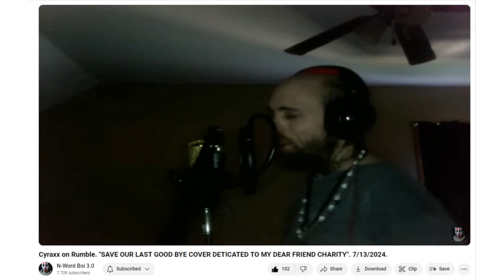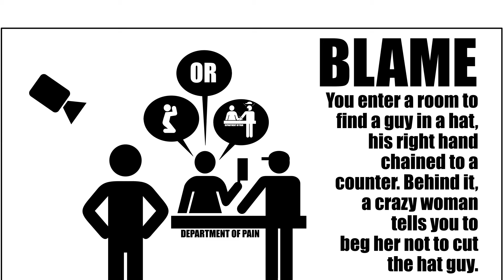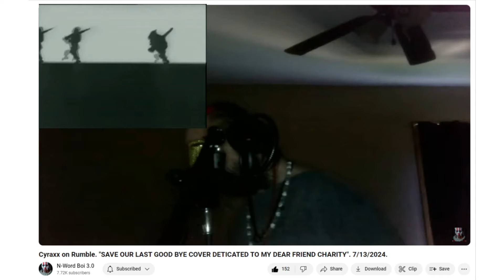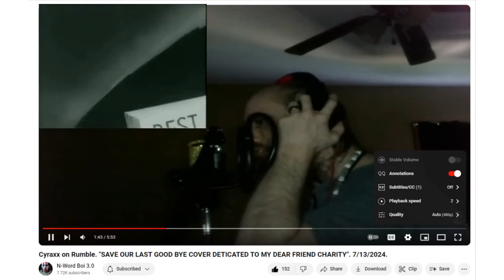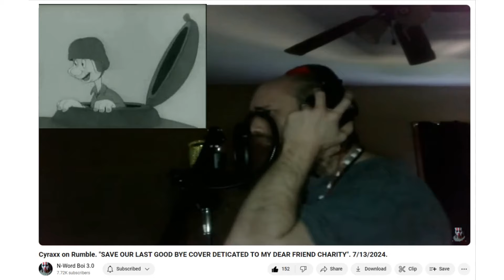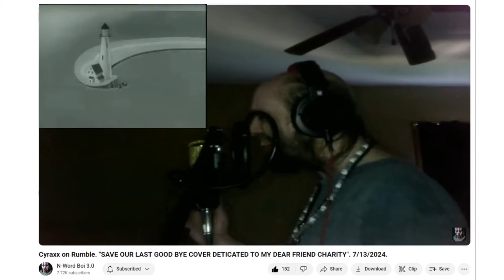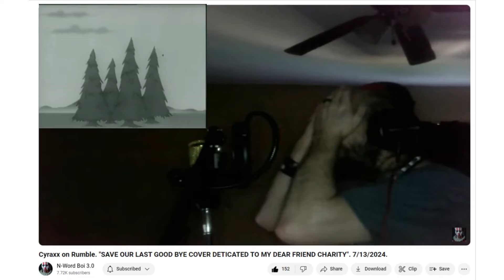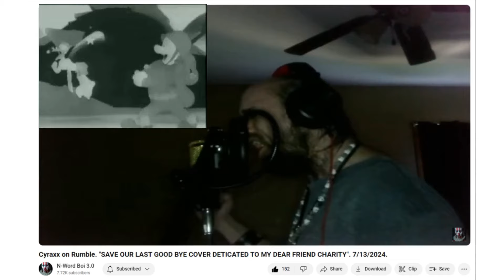Cyraxx Mourns Charity/His Share of the Blame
@xXOMNIGAMEROFFICIALXx  Chance, in a situation like you found yourself in, the human thing to do would be to sing! At the very least, if you had then Marty wouldn't have been able to make things seem so much worse. (FWIW Willing to bet Charity is just fine. And laughing.)

Music
Song: I'll Be Holding On
Artist: Gregg Allman

Song: Another One Bites The Dust
Artist: Queen

Artist: cyraxx lolcows @TheUIS @Authorized_Personnel @M-Cub3d @eddie-revival @SmokeyMcC @Biff the Wolfman @yourfriendzippity @JaySinz1488@86TheMedia @CIA-Hole. @Musicbizmartyaccount143